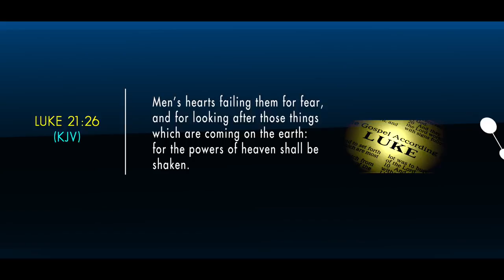HUGE PLANETS TO COME CLOSE TO THE EARTH & A SPACE ROCK TO HIT THE EARTH! - PROPHET DR.OWUOR